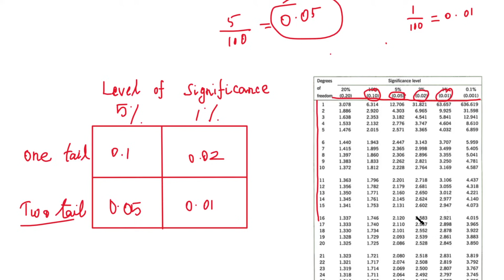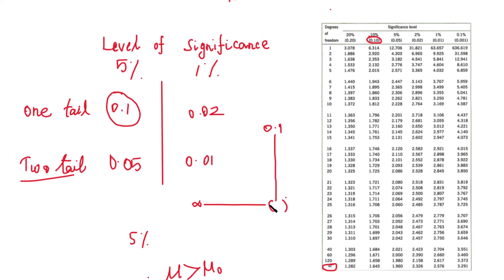MA4151|MA3251|Testing of Hypothesis|Student's t Test|Large Sample Single mean Introduction in Tamil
Testing of Hypothesis | Student's t-Test | Large Sample | Single mean | Introduction | Tamil